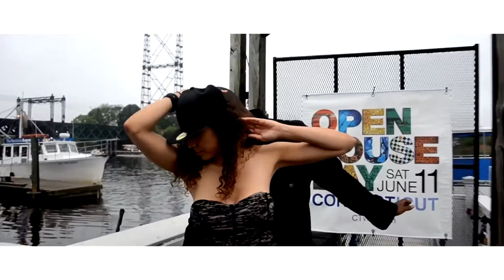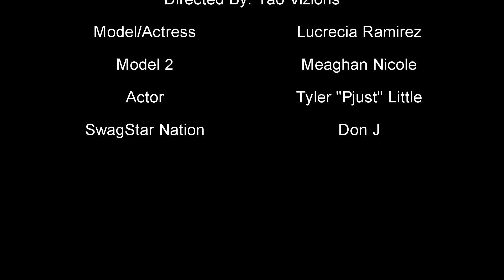Paparatzi - Skillz Kingz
Music video for Paparatzi performed by Skillz Kingz.